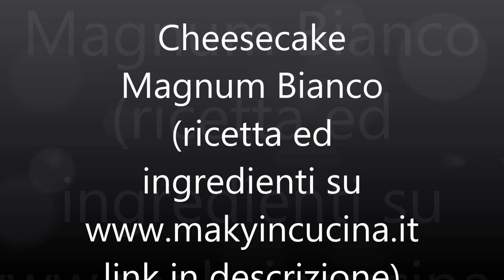CHEESECAKE MAGNUM white